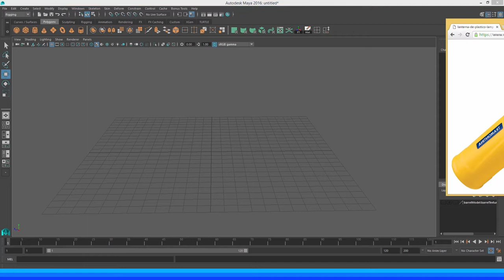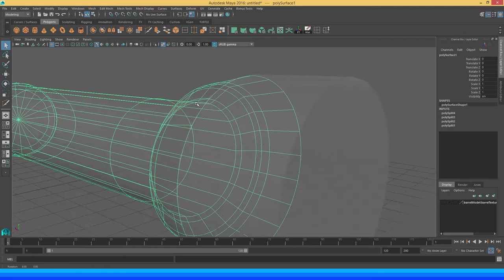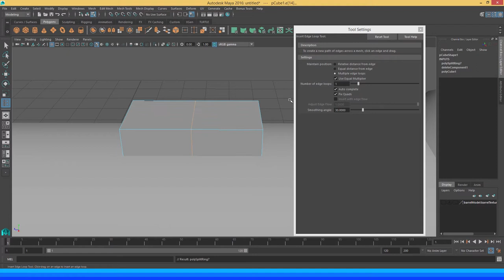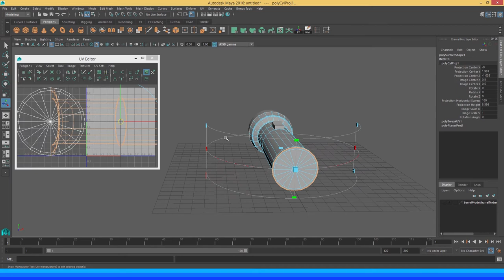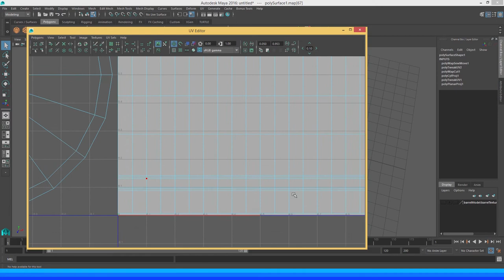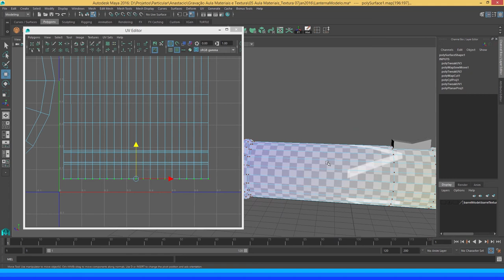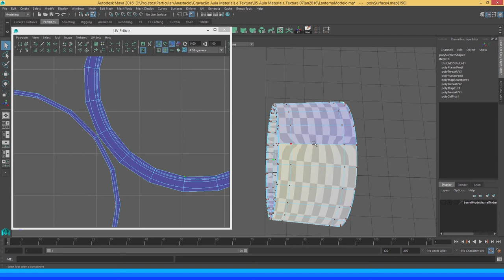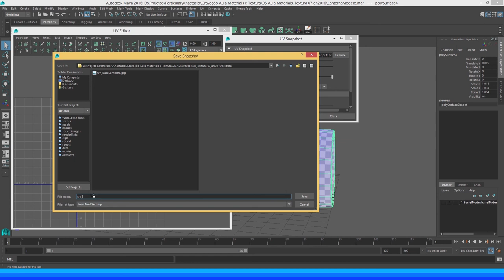3D para Iniciantes - Modelagem e UV de uma Lanterna